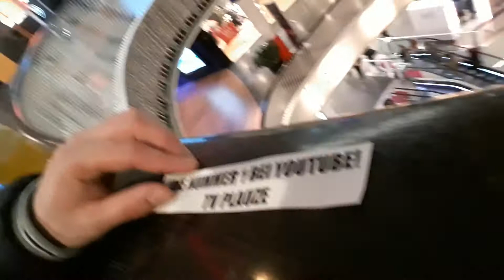GOLDENES SCHEISSHAUS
DER ABSOLUTE OBERKRACHER MITTEN IN BANKFURT AM MAIN...